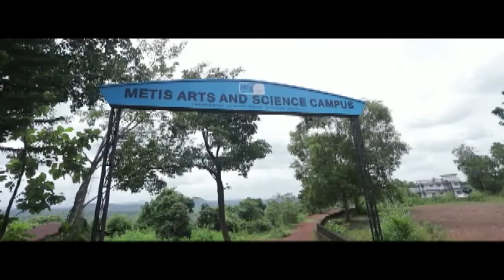കൂട്ടബലാത്സംഗ കേസ് പ്രതികളെ രണ്ടാഴ്ചത്തേക്ക് ജുഡീഷ്യൽ കസ്റ്റഡിയിൽ വിട്ടു